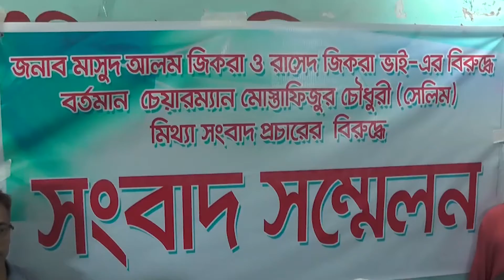নোয়াখালীর বেগমগঞ্জে ইউনিয়ন আওয়ামীলীগের সহ সভাপতি ও চেয়ারম্যান পদে প্রার্থীর সংবাদ সম্মেলন || NAN TV